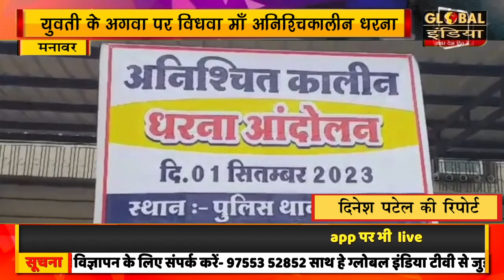युवती के अगवा पर विधवा माँ अनिश्चिकालीन धरना